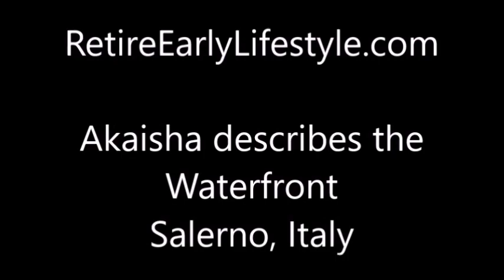Akaisha Describes the Harbor at Salerno, Italy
Akaisha shows you the waterfront in Salerno, Italy on the Tyrrhenian Sea. Nestled in the mountains, with pastel-colored buildings and a manicured garden it makes for a tranquil scene.